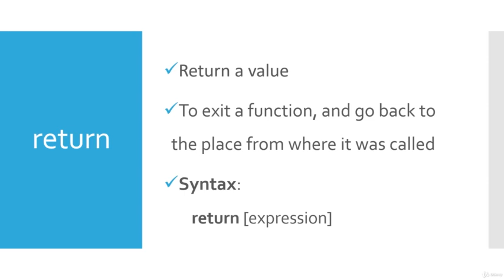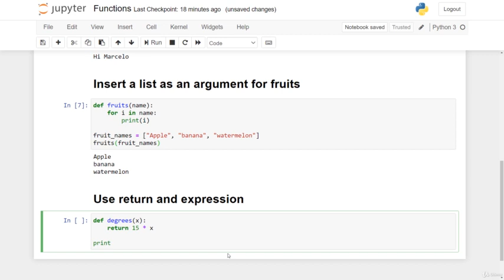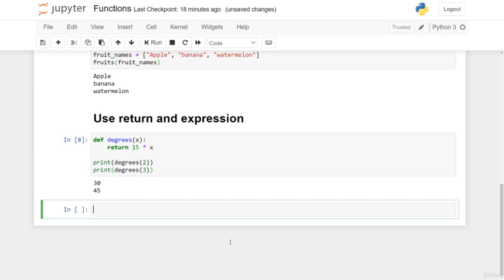Return and the expression Python programming@55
Basic and Advanced Python concepts to become a Rockstar Python Developer
Python tools, keywords, best Practicing, high level descriptions
All bout Variables, Data Types, Literals, Techniques, Importing and Formatting.
Hands-on different types of Operations, Decision Making and Repetitive execution for sequences
Designing Data Structures
The Design of Functional Programs
Object-oriented design Principles
Files Handling, Modules and its Operations
Scientific computing for Data with NumPy
Data Visualization with Matplotlib and pyplot
Using Databases with Python